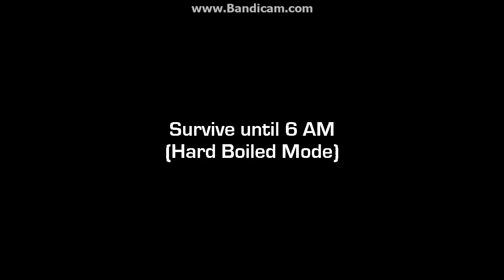1 ночь с флампи 2 рэдмонт гад